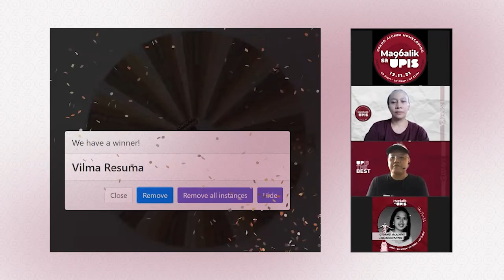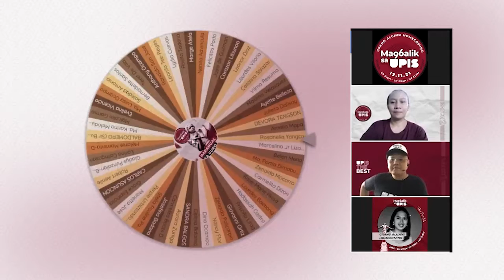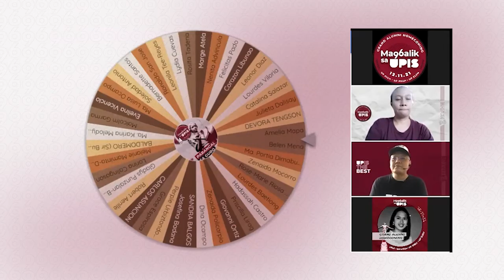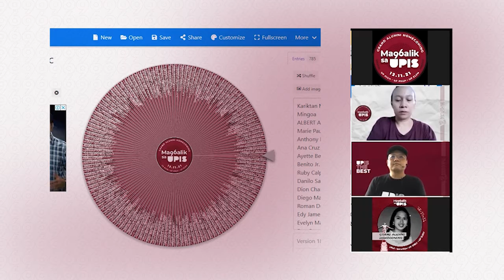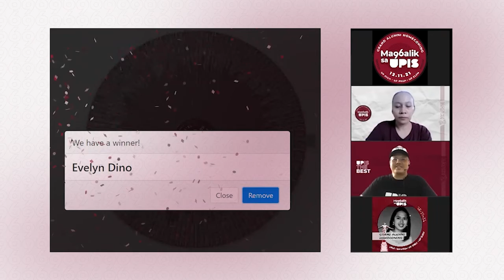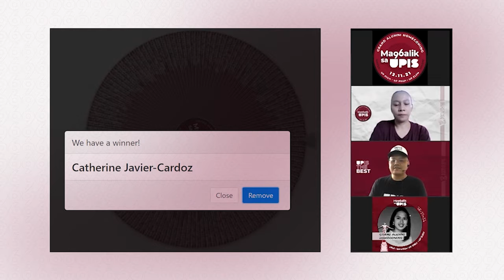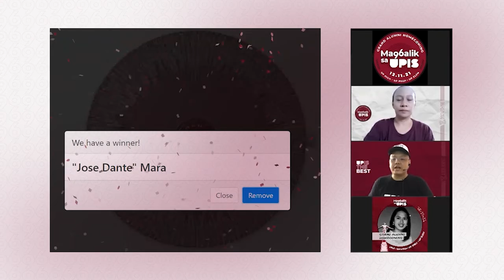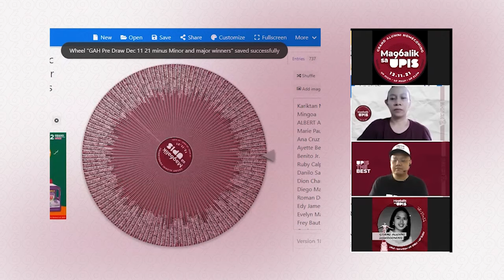PSG / GAH Pre Draw Winners